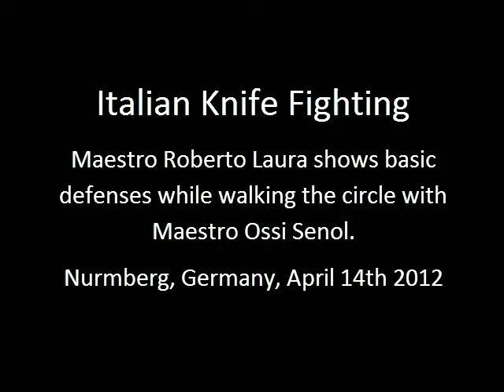Defending by using the circle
Maestro Roberto Laura shows basic defenses while walking the circle with Maestro Ossi Senol.
Nurmberg, Germany, April 14th 2012